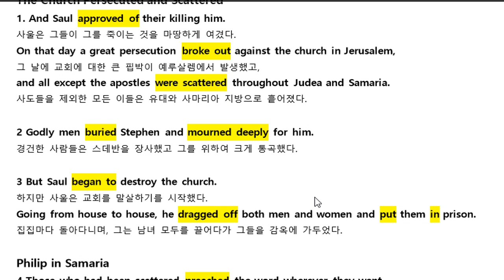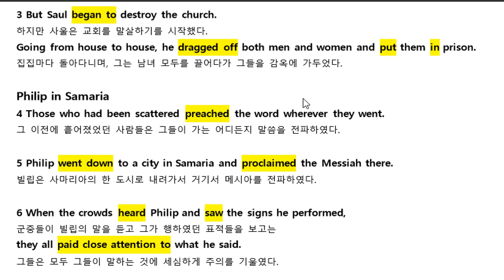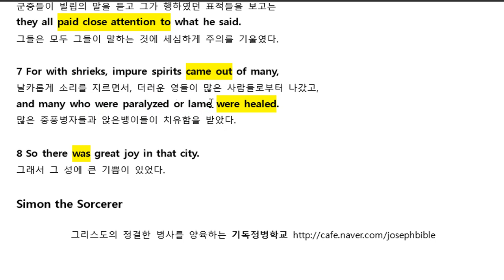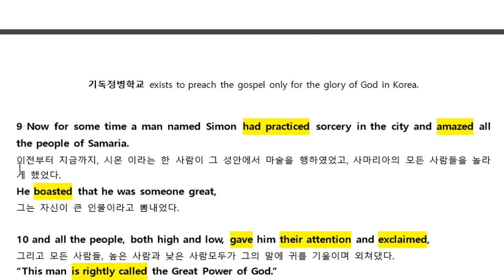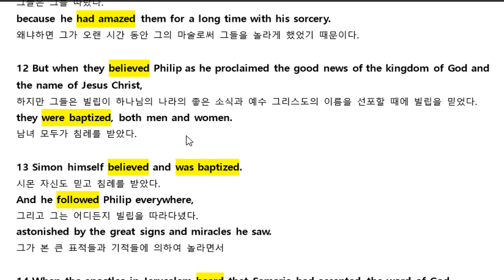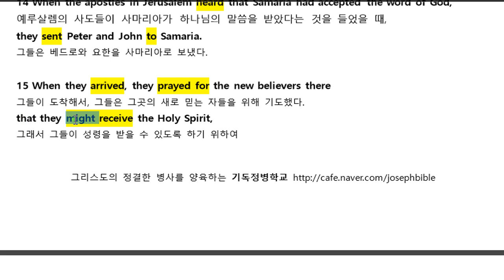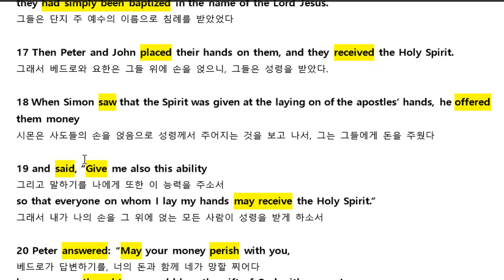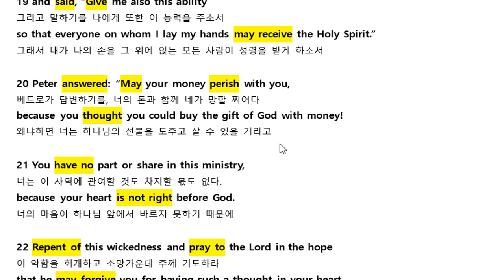사도행전 영어성경 직독직해 Acts 08-1 (NIV 2011)